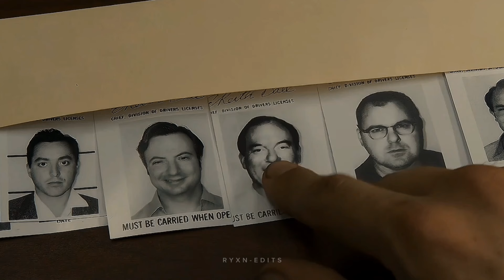Zodiac Killer [Zodiac 2007] [In The House In A Heartbeat]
Zodiac Movie Tribute.
Edited by CapCut (Mobile App)